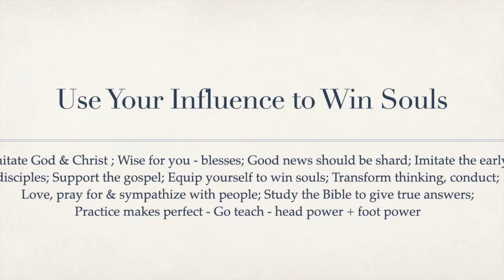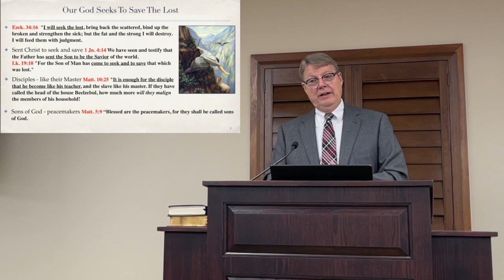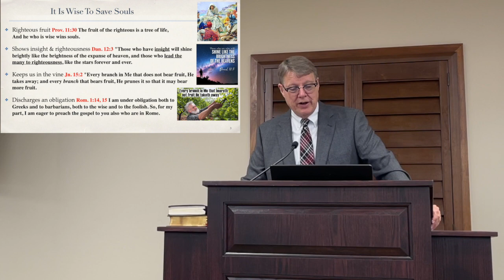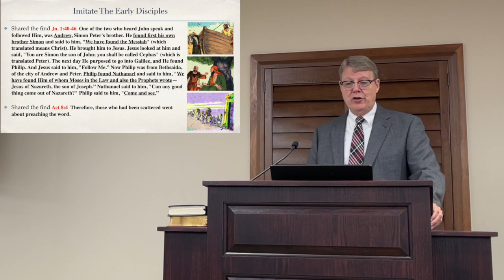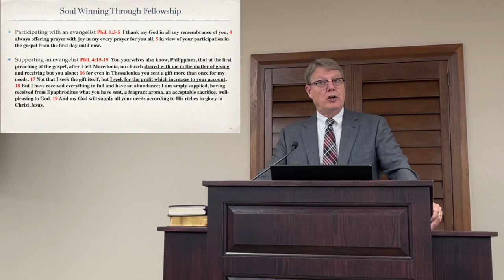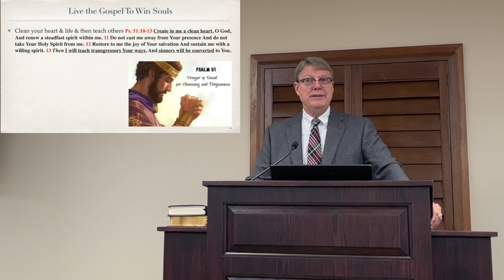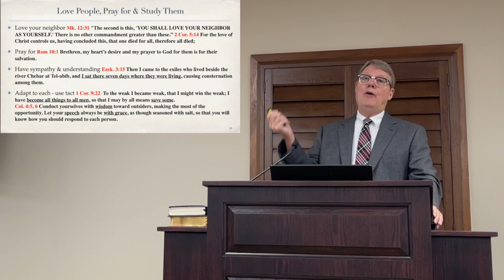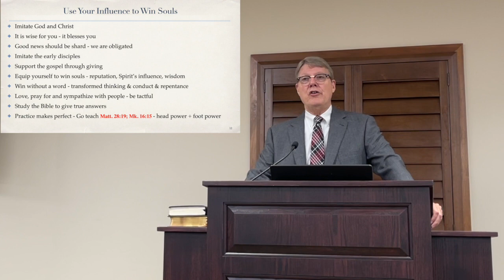Use your influence to save souls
Use Your Influence to Win Souls: Imitate God & Christ ; Wise for you - blesses; Good news should be shared; Imitate the early disciples; Support the gospel; Equip yourself to win souls; Transform thinking, conduct;
Love, pray for & sympathize with people; Study the Bible to give true answers;
Practice makes perfect - Go teach - head power + foot power